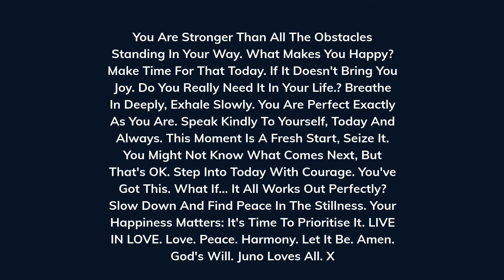Elizabeth Alexander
You Are Stronger Than All The Obstacles Standing In Your Way.
What Makes You Happy? Make Time For That Today.
If It Doesn't Bring You Joy. Do You Really Need It In Your Life.?
Breathe In Deeply, Exhale Slowly.
You Are Perfect Exactly As You Are.
Speak Kindly To Yourself, Today And Always.
This Moment Is A Fresh Start, Seize It.
You Might Not Know What Comes Next, But That's OK.
Step Into Today With Courage. You've Got This.
What If... It All Works Out Perfectly?
Slow Down And Find Peace In The Stillness.
Your Happiness Matters: It's Time To Prioritise It.
Amen.
God's Will.
Juno Loves All. X